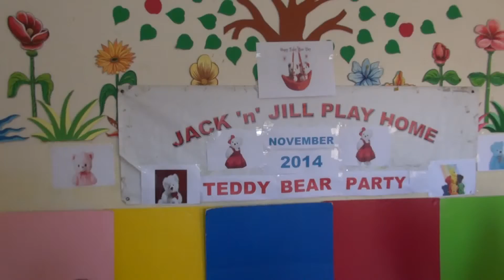Copy of Teddy Bear Party, Dance by LKG Kids, Nov 2014